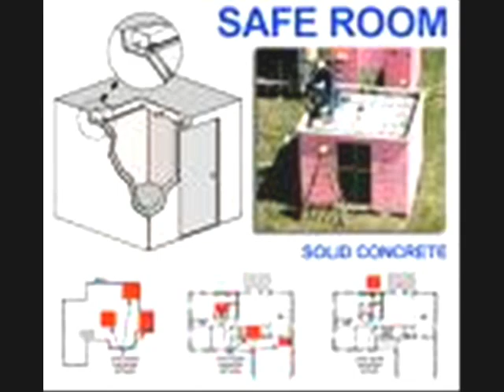Disjecta Membra "Earth and Stone"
This video commemorates the 20th anniversary of Disjecta Membra's show at Visions, in Cumming. It is also in honor of Earth Day 2010.  After 1991, Brian Riggs replaced Andy Pringle on drums and Greg Harper replaced Ryan Acree. In 1992, Scot Latour replaced Greg Harper on bass.

Disjecta Membra was a heavy metal band that rocked Atlanta, GA from 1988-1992. Members included Ryan Acree, bass, Guy Grogan, lead guitar, Andrew Hudson, vocals and rhythm guitar, and Andy Pringle, drums.